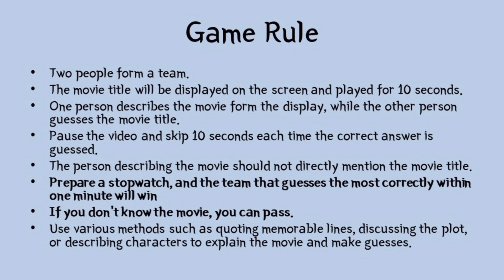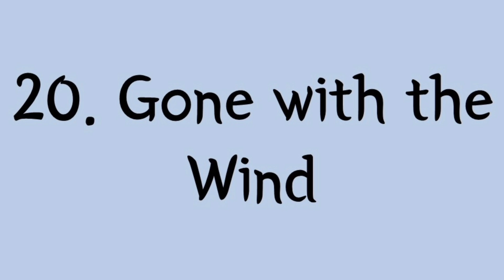Game caterers: Guessing the movie Name with friends, who is going to win ?